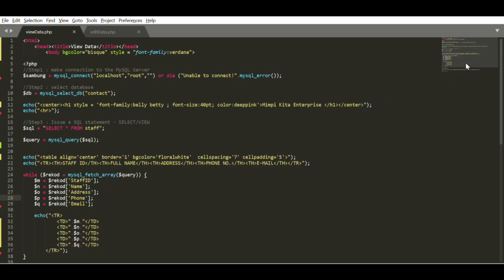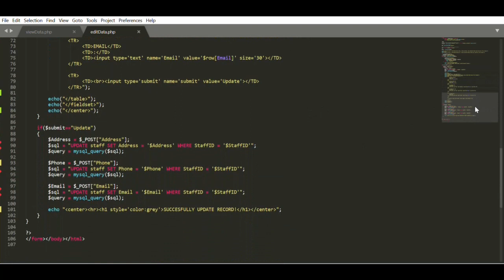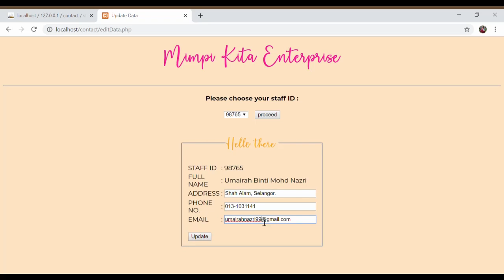NUR QAISARA RUSLI_A4CS1105E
NUR QAISARA BINTI RUSLI
A4CS1105E(2019)